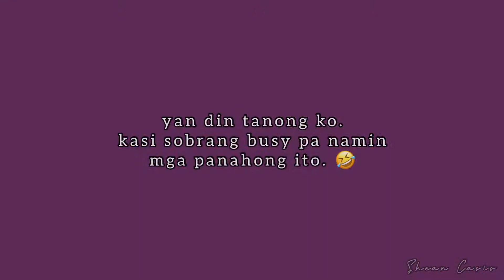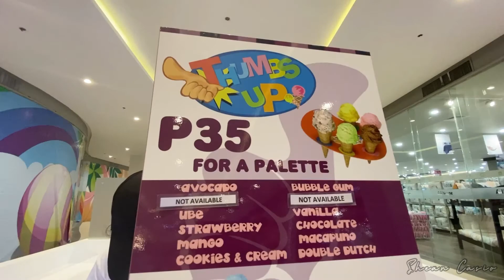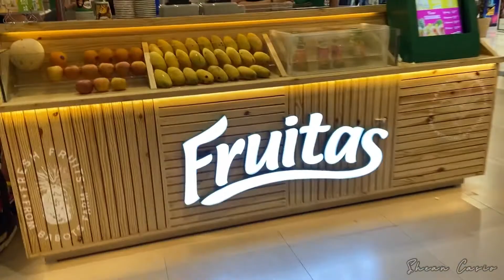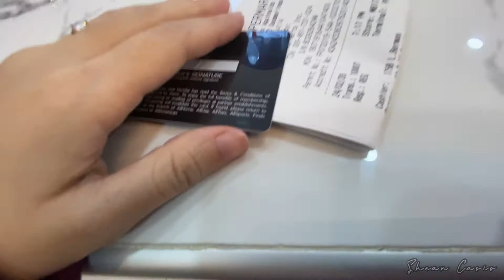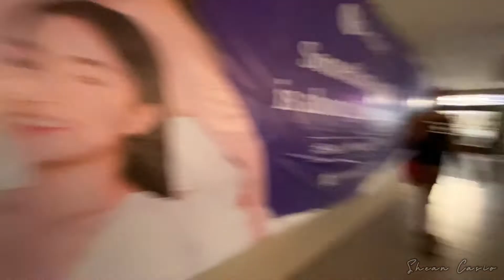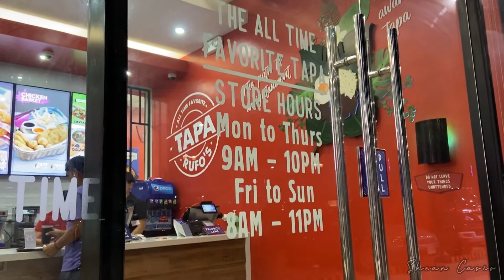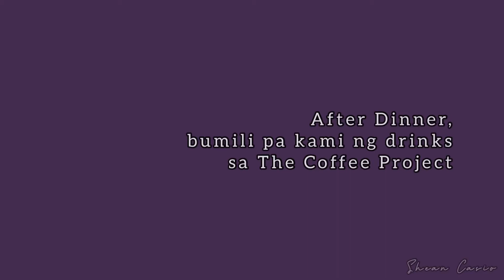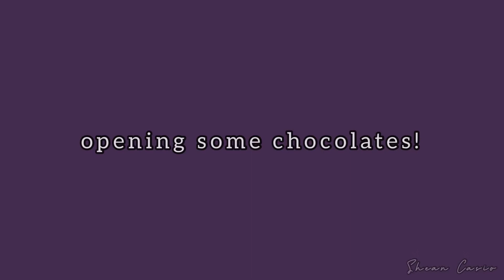Paraffin Experience at NAIL IT! | A Day in my Life Vlog #24 by Shean Casio // iphone 11 vlogging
Paraffin Experience
 + Manicure + Pedicure + Foots Spa
Nail It Salon at Vista Mall Dasmarinas Cavite

A DAY IN MY LIFE VLOG #24 by Shean Casio

previous vlog: First Time sa Pepper Lunch! + Paras Alter Station, magkano magpa-alter? | Vlog #23 by Shean Casio

Vlog #12: Red Planet Hotel Room Tour (Where to Stay near Airport or Ayala Avenue?) | Vlog #12 Shean Casio

Vlog #11: Unboxing OPPO A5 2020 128GB (Free at Globe Plan 799) + AllHome Vista Mall Tour | Vlog #11 Shean Casio

Vlog 10: My Old IPhone 4 finally gets charged! & Buying MyPhone + Free Doughnuts! | Vlog #10 Shean Casio

Vlog 09: IPhone SE Battery Replacement Service + FREE Krispy Kreme OG CARD | Vlog #09 by Shean Casio

Vlog 08: Inside Vista Mall Dasmariñas, the Coffee Project, All Day Supermarket & Vista Cinema
Our First Time inside Vista Mall Dasmariñas, wow ang ganda pala dito 🤩! | VLOG 08 by Shean Casio

Vlog 06: LAZADA HAUL | Unboxing Imarflex Air Purifier, Pineng Powerbank, Solera Underwear & review by Shean Casio

Vlog 04: Shaving my Face & Plucking my Eyebrows, How Do I Maintain my Pimple-Free Face? | Philippines (Skin Care Vlog by Shean Casio)

Vlog 01:
I Got my Pre-Ordered IPhone 11 from Globe + Camera Test + Wendy’s BIG Christmas Ham BMM Burger

hi guys! its been a while! my old channel since 2009 with almost 6000 subscribers on June 2018 was suspended. however i managed to backup most of my videos from 2015 only..
wesing: sheancasio

Software/Apps i used to edit video:
•Imovie or
*InShot

I edited this video using my IPhone 11...

How to pay using Paymaya Scan QR
How to cash-in to your GCash Wallet, using GCash Pay
GCASH PAYMENTSMachine inside Globe Stores
How to Renew your SMAC Card
New Sm Advantage Card
SM Hauls christmas gift ideas
Chocolates at SM Departments stores
Family Vlog
Eyeglasses Repair
Sunglasses
Eyeglass with Sunglass
Korean Eyeglasses korean specs
Twice Specs at StarFinder Optical
Dasmariñas Vlogs
Shean Casio
Cavite Vlogs
Iphone 11 vlog
iphone 11 globe postpaid plan
unboxing haul
lazada haul
unboxing air purifier
Imarfex Air Purifier Review
bench haul
Dasmariñas Vlog
Vista Mall tour
Vista Cinema
All Day Supermarket
The Coffee Project
All Home Tour
Tech Vlogs
The Bayleaf Cavite
family vlogs